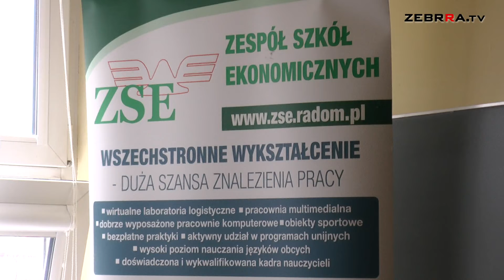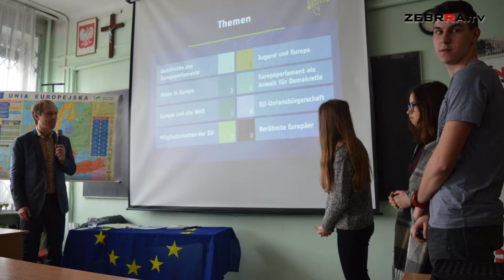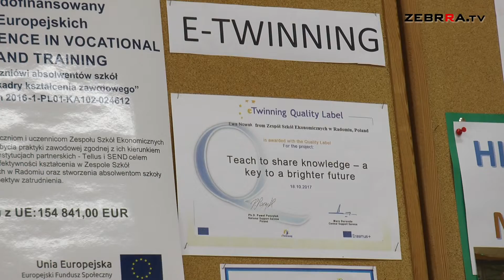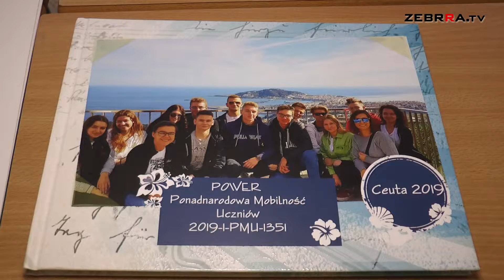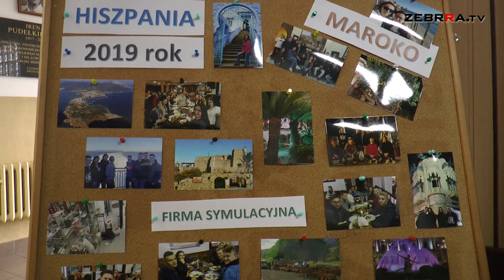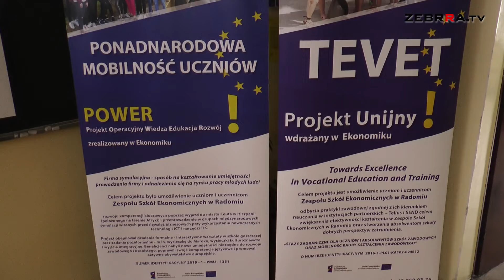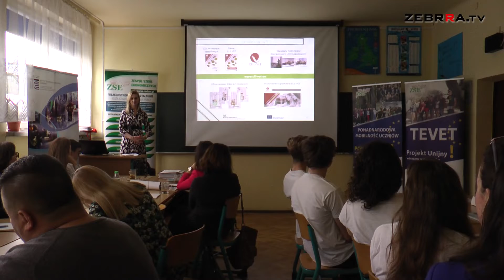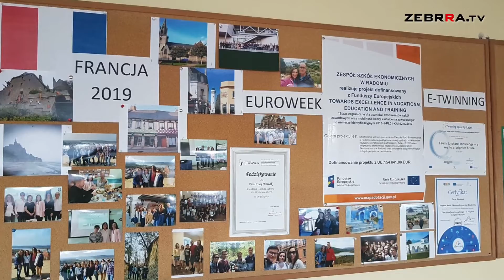Programy europejskie szansą dla radomskich uczniów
Szóstego lutego 2020 roku Zespół Projektowy działający przy radomskim Ekonomiku zorganizował konferencję dotyczącą projektów unijnych finansowanych z Europejskiego Funduszu Społecznego. Zapraszamy do obejrzenia naszej relacji z tego wydarzenia!